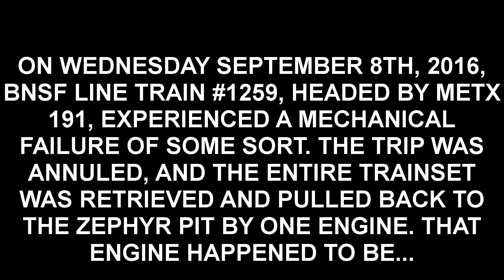Twotenny As A Rescue Unit 9/8/16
This footage was filmed on Thursday September 8th, 2016

I went to the Roosevelt Bridge to look for Metra 210. I waited and waited, but did not see it, until I looked over into the yard, and spotted it sitting near the south side of the bridge. Suddenly, it began to reverse towards Chicago Union Station. My first guess was that it would be a helper unit. That guess turned out to be spot on! METX 191 was suppose to have led a train scheduled to run on the BNSF Line, but it experienced some sort of mechanical problem, and that led to the annulment of the trip it was suppose to lead. 210 pulled 191 and its train back to the 14th Street Yard. Both were removed from the train, and then 210 was hooked onto it while 191 was left in the yard.